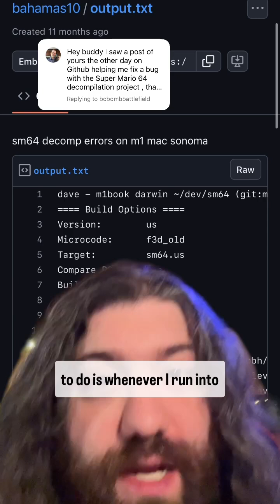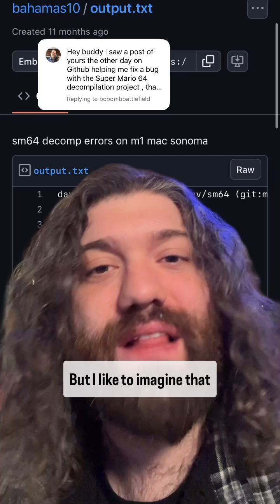when you fix a bug you should post about it online! it'll help other people! it really will!